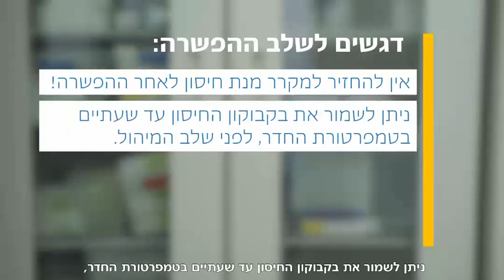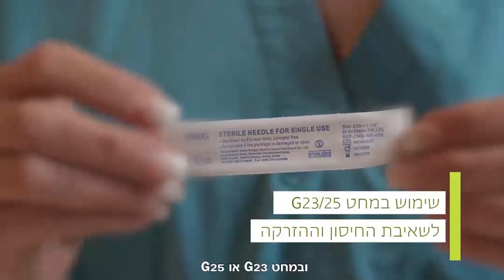מתחסנים לחיים - סרטון הדרכה לצוותים הרפואיים